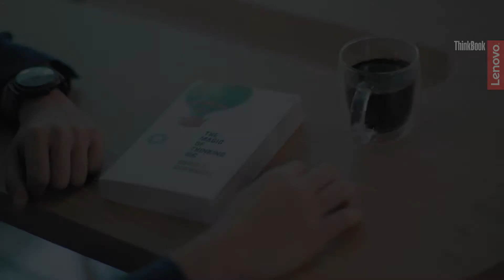Lenovo Thinkbook13s Arsyah Rasyid 60s